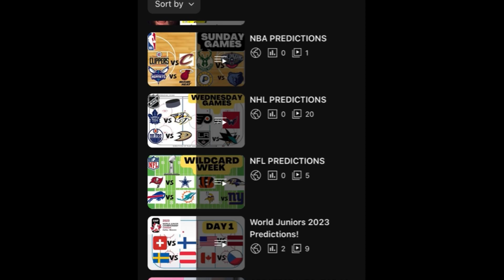Soccer Predictions Today! 03/10/23 FREE PICKS and Betting Tips! ALL Games